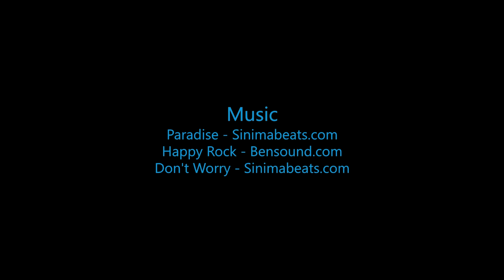Skydive B.I.G. - Dorien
The Most Beautiful Skydive in the World! - Dorien